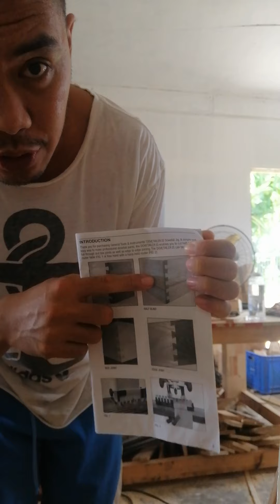Jig for Dovetail